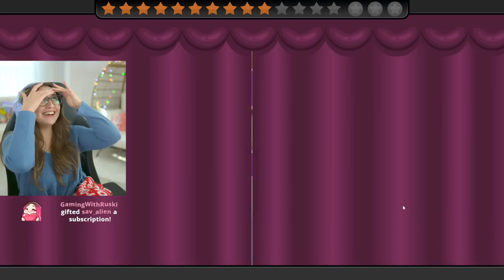i am the BEST papa's freezeria player (Streamed 5/5/23)